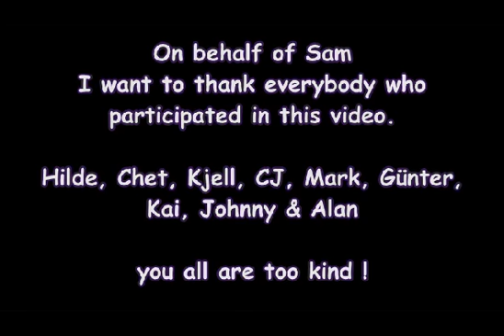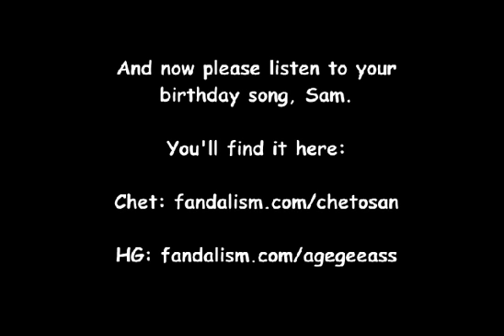HAPPY BIRTHDAY SAM !!